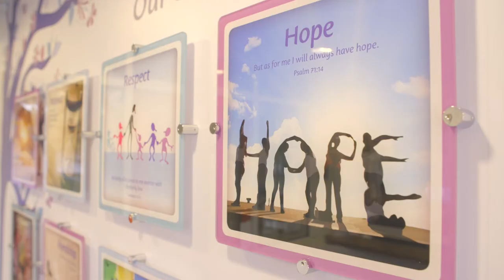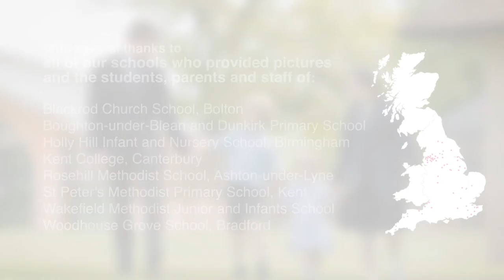Methodist Schools Short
A brief introduction to Methodist Schools.